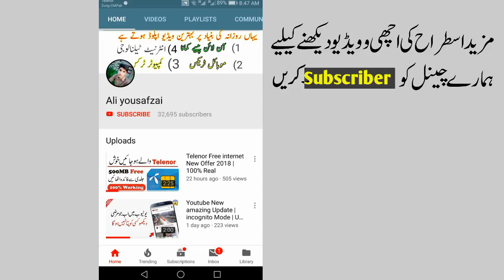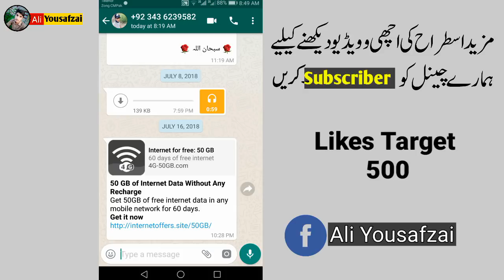50GB Free internet on All Network | Whatsapp Link Reality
Hello Friends today i'll tell you 50GB Free internet on All Network | Whatsapp Link Reality.

💌Thanks and Love Ali yousafzai

Owener (Ali_zaib)